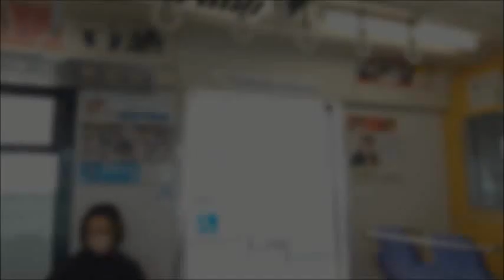ゆいレール 那覇空港ゆき てだこ浦西駅発車～浦添前田駅到着